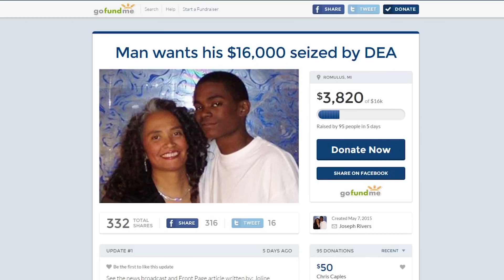Agentes de la DEA decomisan sin motivo ahorros de un joven, violando sus derechos constitucionales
Joseph Rivers dejó Romulus, Michigan el 15 de abril con grandes sueños al viajar a Hollywood para rodar un vídeo musical y abordó un tren de Amtrak con US$16.000 en su bolsillo, que adquirió a través de trabajo duro y ayuda de sus familiares.

Cuando el tren hizo una parada en Albuquerque, Nuevo México, agentes de la DEA abordaron el tren y comenzaron a interrogar a los pasajeros comenzaron. A continuación, comenzaron a requisar equipajes de los presentes.

Al encontrar el dinero de Rivers, los agentes lo confiscaron bajo la sospecha de que estaba relacionado con las drogas, a pesar del hecho de que el dinero todavía estaba en un sobre de banco con el nombre de su madre.

Agentes federales decomisaron unos US$3.9 mil millones en 2014. El dinero no el individuo, va a juicio, donde se considera ilícito hasta que se demuestre lo contrario.

Hasta que no haya consecuencias para la policía por violar la cuarta enmienda de los Estados Unidos, van a seguir usando la incautación de dinero como una forma rápida y fácil de conseguir efectivo para financiar quien sabe que clase de actividades.